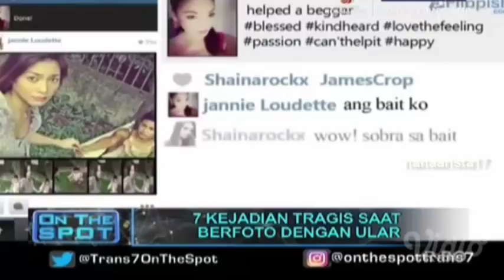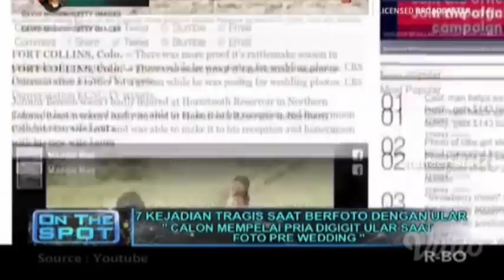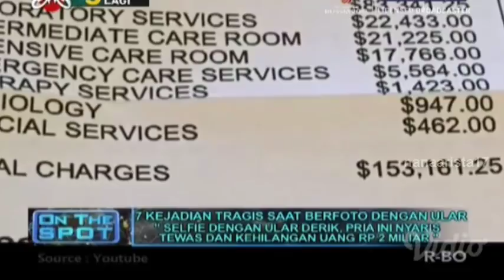7 KEJADIAN TRAGIS SAAT BERFOTO DENGAN ULAR || On The Spot Trans 7 Terbaru 24 Februari 2018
On The Spot Trans 7 Terbaru 24 Februari 2018

JANGAN LUPA!